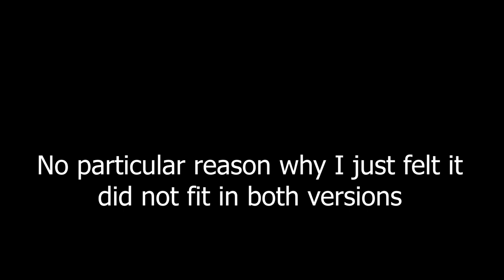Class of 2020 Senior Documentary (Unedited Version)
This is the "Documentary" I decided to do over christmas break of my senior year. In this video I interview many different students all from different parts of the Ozark High School. I hope you enjoy the unedited version that shows every answer each participant gave with no cuts, the unedited version is on this channel as well, feel free to give that a watch.